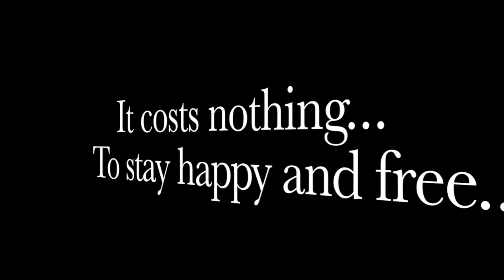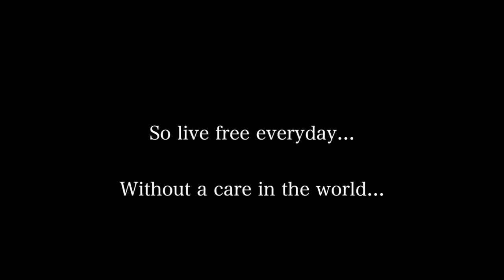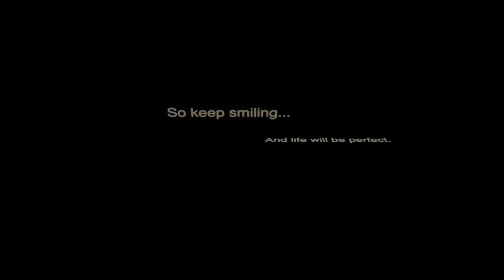Stay Strong - Var Stark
Everyday, we all deal with everyday stresses.

We all have days, where we feel like we could give up.

But with a healthy outlook on life, and a positive attitude...

We can all overcome the worse of obstacles.